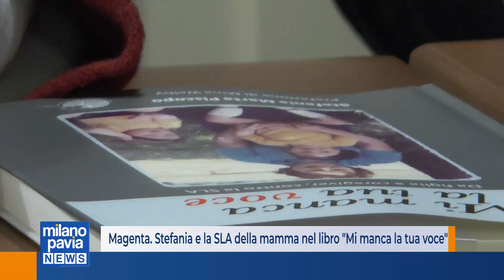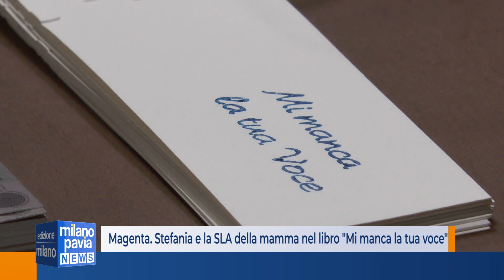Stefania e la SLA della mamma nel libro "Mi manca la tua voce"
Stefania Piscopo è in libreria con "Mi manca la tua voce", che racconta la storia dell'ultimo anno della sua famiglia, dopo la scoperta della malattia di sua madre